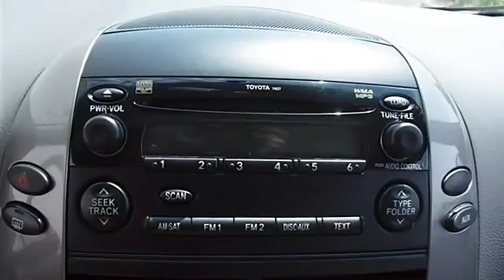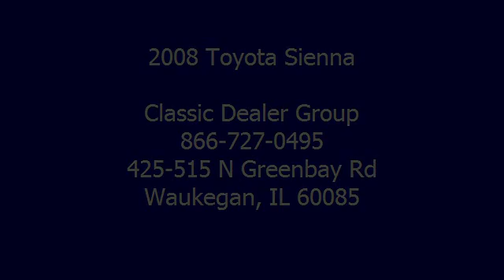2008 Toyota Sienna - Classic Dealer Group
For Sale: 2008 Toyota Sienna
VIN: 5TDZK23C58S161956
Engine: Gas V6 3.5L/211
Drivetrain: FWD
Transmission: Automatic
Mileage: 73,208
Color: Silver Shadow Pearl (exterior) Stone (interior)